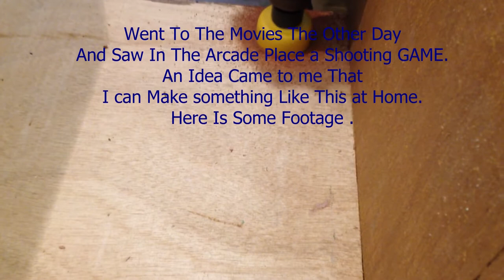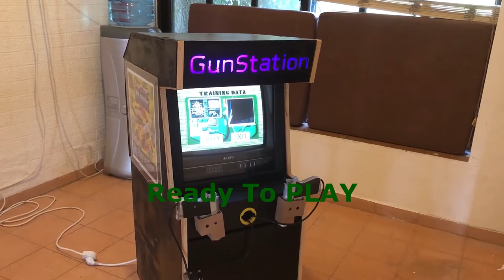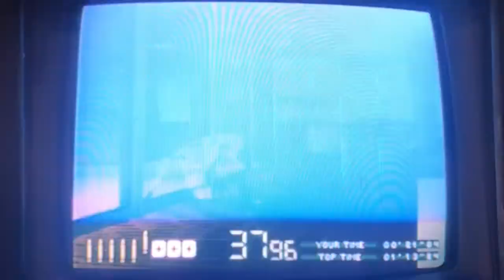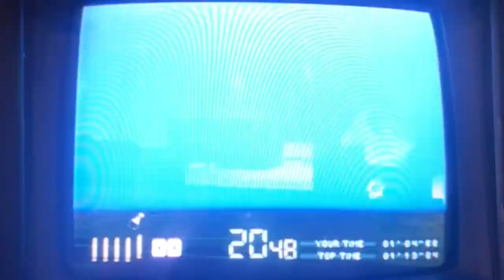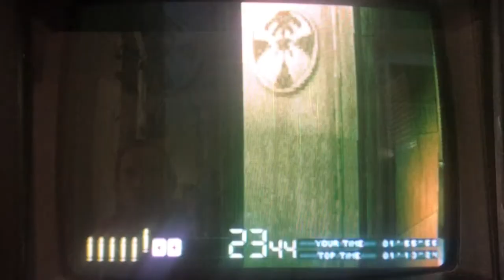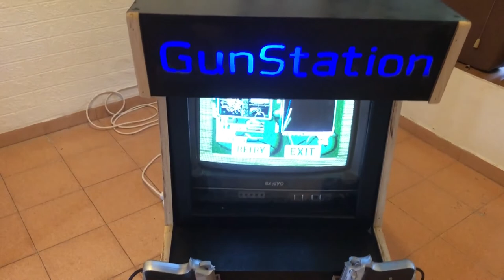Old Scraps? More Like Old School! I Built A Rad Retro Arcade Machine With Guns!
the other day, after watching a movie with my son, we passed an arcade arena, and in one of the games, there was terminator2 with shotguns connected.
then an Idea came to my mind that I could Make something like this for my kids at home.
since I have a working PlayStation 1 and I fixed The trigger for my light gun guncon and I got A CRT TV the only thing missing is a big box to put everything together inside.
I took apart an old closet for the wood
printed in the 3d printer some holsters for the guns
the only thing I bought is the bulb that changes colors
that was maybe 5$ from china.
the rest of the parts I had at home.
I enjoy playing Time Crisis and Time Crisis Project Titan
but I really love playing Point Blank1.
I also Have other shooting games that are not shown in the video like Die HARD Trilogy.
I built this for the Kids and sometimes they play too.

Nail gun link:

Electric nail gun link:

00:00-06:11 The Built
06:12-07:21 The Machine
07:22-10:02 Play Point Blank
10:03-11:05 Play Time Crisis
11:05-13:27 Play Time Crisis Project Titan.